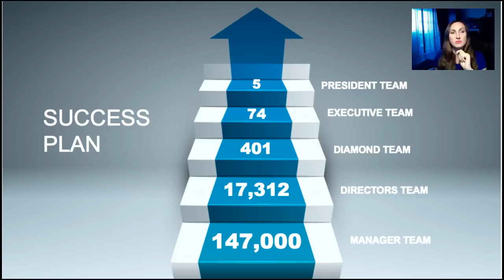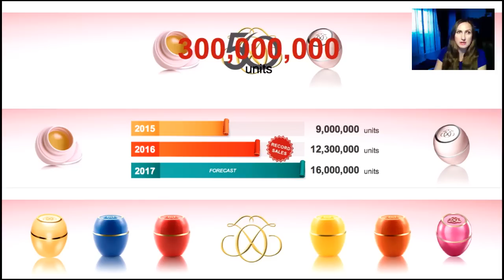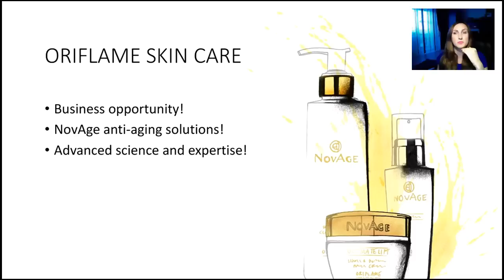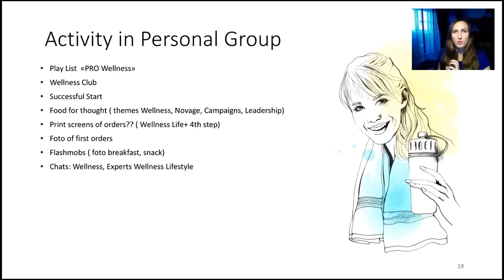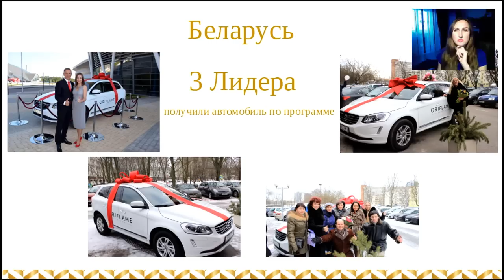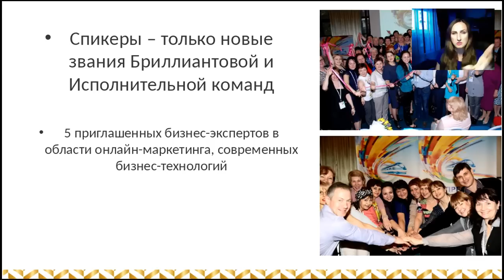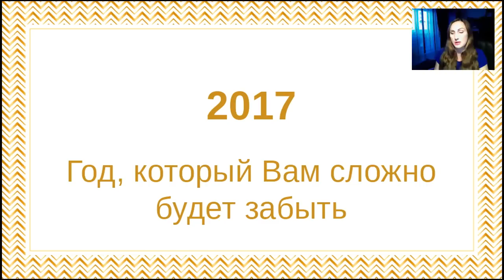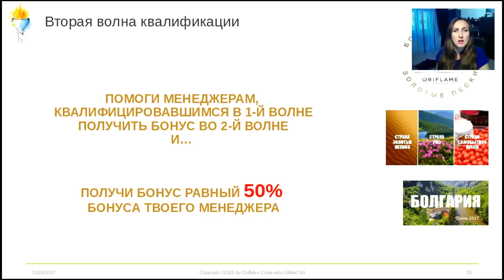О Майями: что посетить, шопинг, клубы. Обучение миллионеров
"Очень коротко" на 1,5 часа как мы провели мега крутые дни в Америке. Эмоции зашкаливают. На самом деле еще будет 2, 3 часть.. где я уже подробно расскажу про фишки роста миллионеров, чтоб уже спокойно все разобрать.
Майями навсегда останется у меня в памяти как одно из лучших мест на планете. Думаю через год точно полечу еще раз в Америку с большой толпой лидеров Орифлэйм, ведь нам дали визу на 3 года.